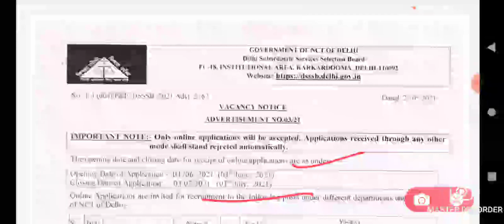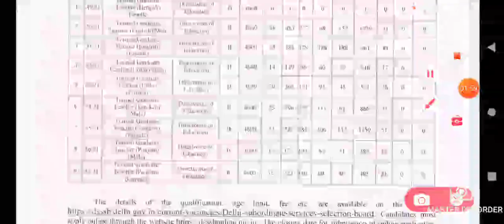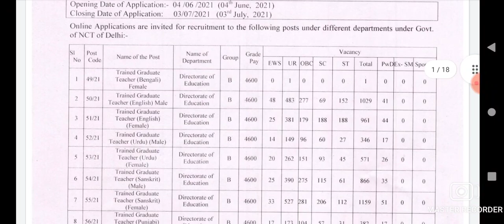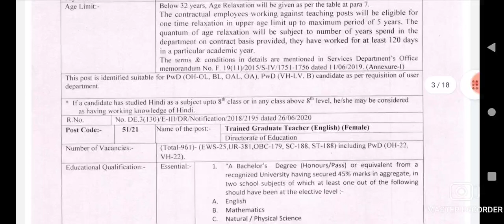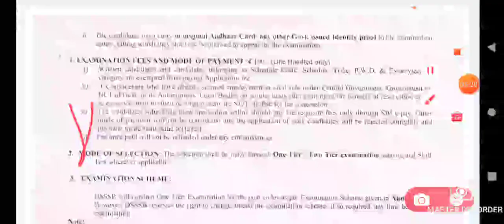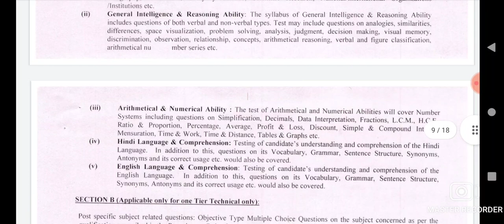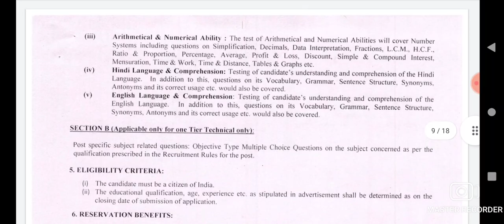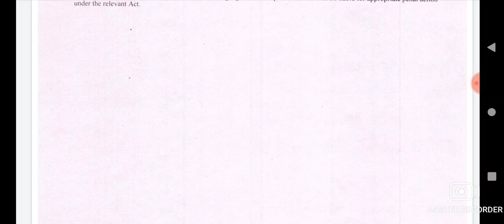Dsssb New Vacancy 2021Detail Tgt English Tgt Sanskrit DSSSB New Post Tgt English By NISHA Sharma